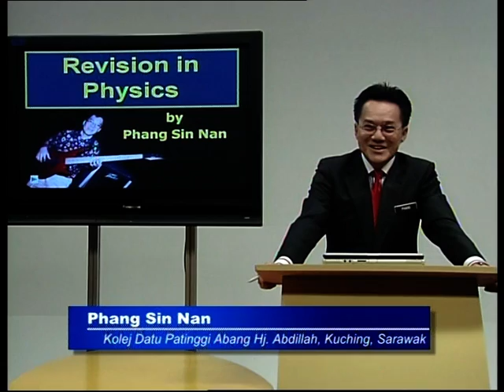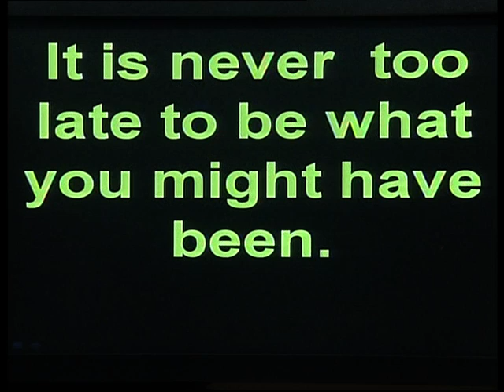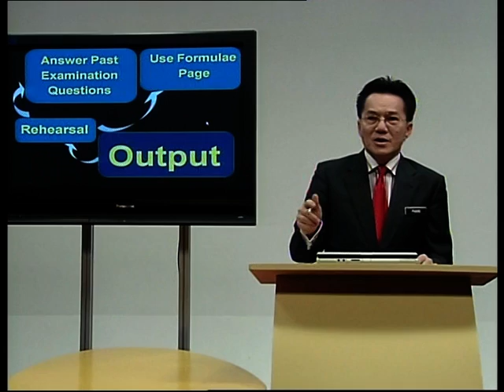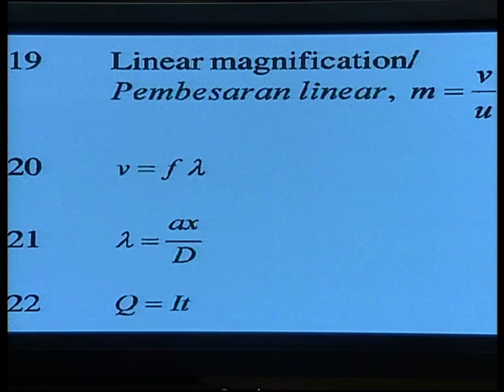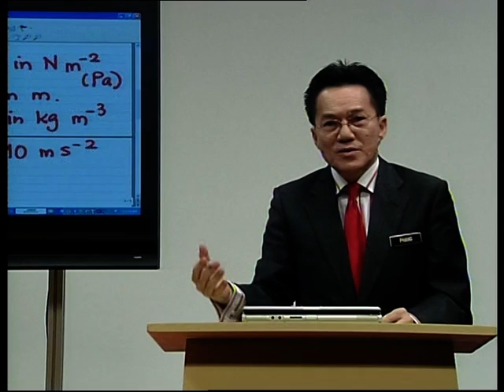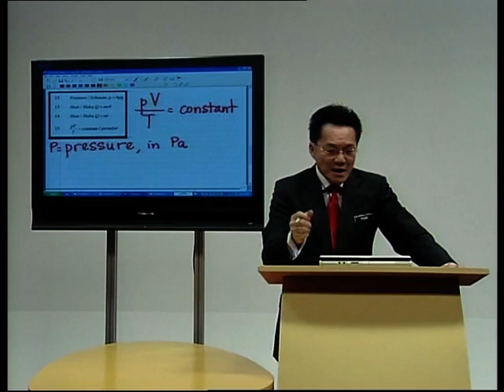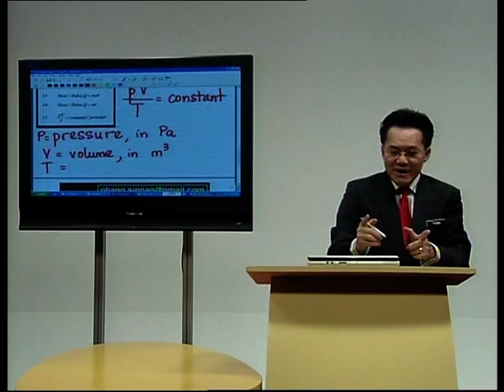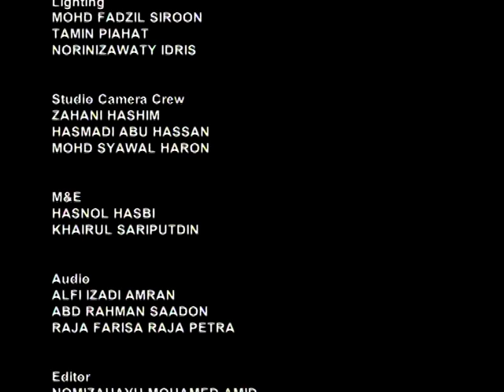EduwebTV : Fizik Form 5 - Revision In physics